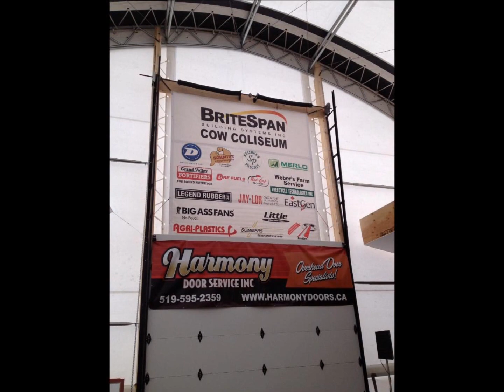BRITESPAN at the Canadian Dairy Xpo February 6 & 7, 2013